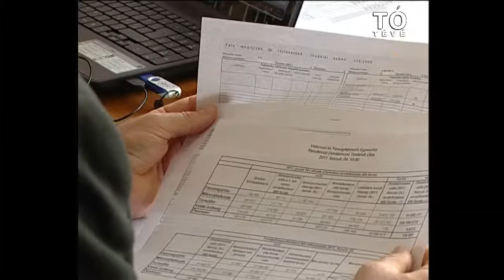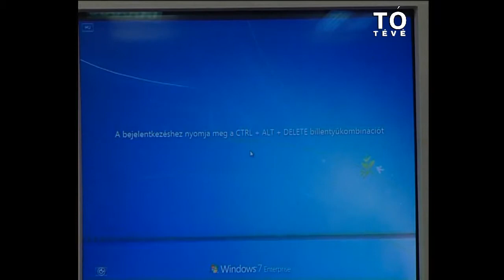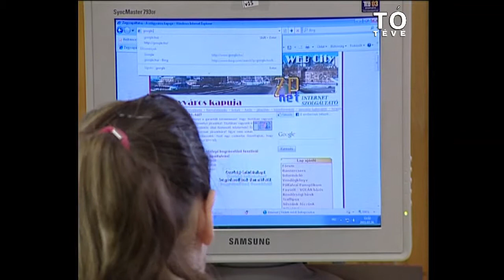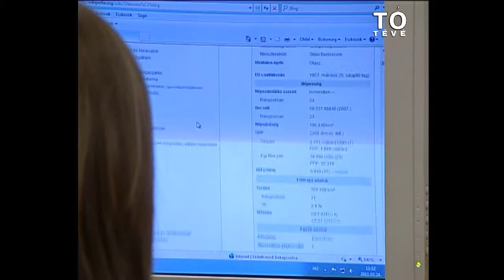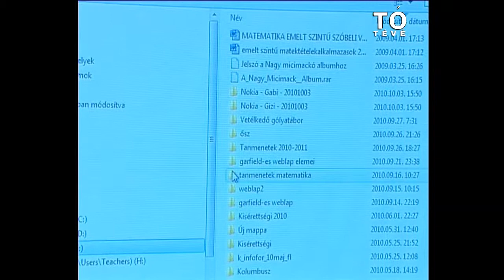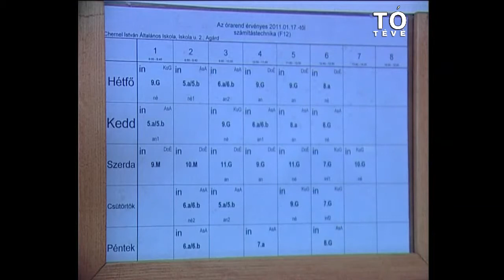TóFélóra 2011.03.02.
A gárdonyi székhelyű Tó Tévé műsora TóFélóra címmel. Kiemelt anyag: Az agárdi Chernel István Általános Iskola és Gimnázium fejlesztése